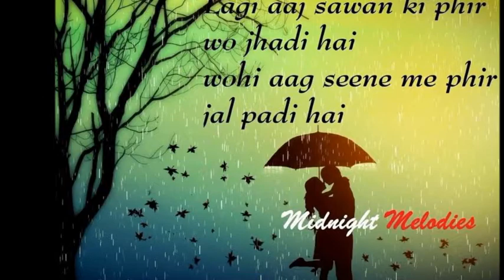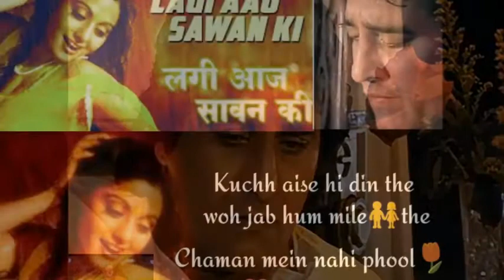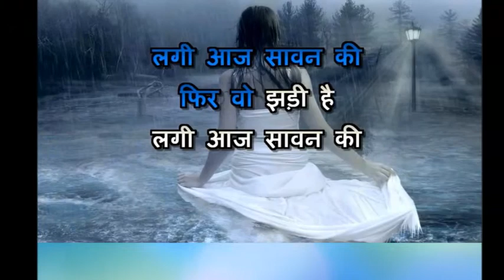Lagi Aaj Sawan Ki - Cover song by Neil Sahasrabudhe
Lagi Aaj Sawan Ki Woh Jhadi Hain
Film - Chandni (1989)

Cover song by Neil Sahasrabudhe

Original singer - Suresh Wadkar with Anupama Deshpande